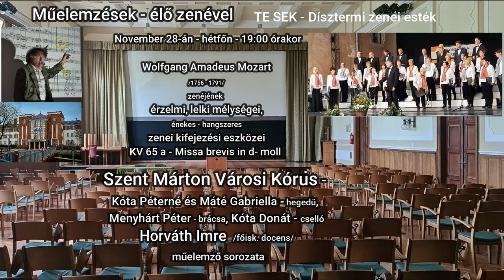Mozart: Missa brevis - ELTE SEK - Dísztermi Zenei Esték - Élőzenés műelemzések - plakát, meghívó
- - - November 28-án, - hétfőn - 19:00 órakor
Mozart: Missa brevis - KV 65 - oratóriumának elemzésével folytatódik
az ELTE SEK, élőzenés műelemzés sorozata,
az egyetem dísztermében.

Az előadás, koncert címe:
Wolfgang Amadeus Mozart /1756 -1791/ zenéjének érzelmi, lelki mélységei, énekes-hangszeres zenei kifejezési eszközei

Közreműködik a kórusunk, a Szent Márton Városi Kórus,
Kóta Péterné - 1. hegedű,
Máté Gabriella - 2. hegedű,
Menyhárt Péter - brácsa,
Kóta Donát - cselló

A partitúra kivetítésével
bepillantást nyerhetünk a kottába,
hangjegyekbe kódolt zenei üzenetbe,
a fiatal Mozart által ránk hagyott,
zenei útravalóul,
az élet hétköznapjainak, ünnepeinek
drámai és örömteli pillanatainak szebb megéléséhez.

Szeretettel várva ismét, - a szereplők nevében is,
a kíváncsi, érdeklődő, zeneszerető
hallgatókat, közönséget.